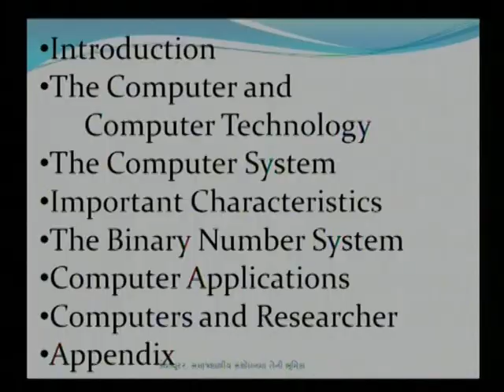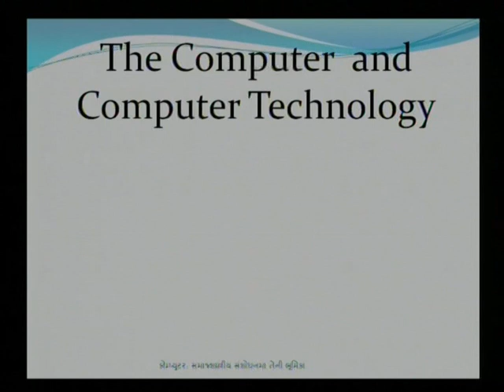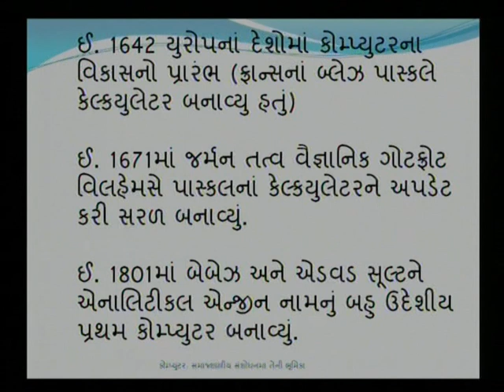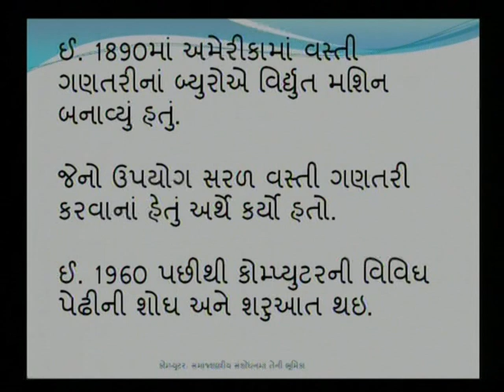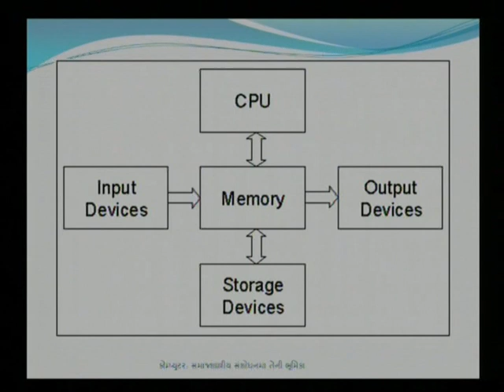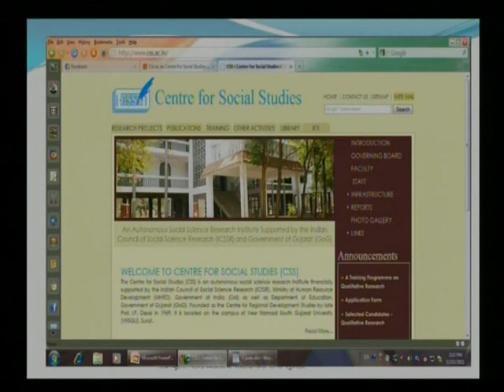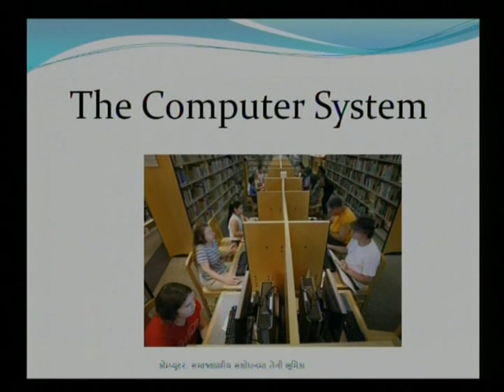કોમ્પ્યુટર સમાજશાસ્ત્રિય અને તેની ભૂમિકા 01